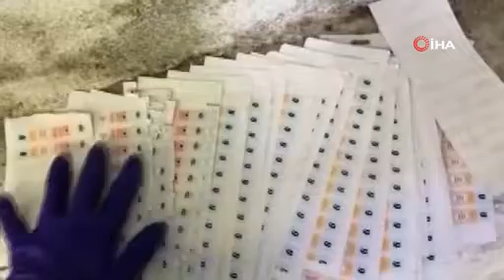Jandarma'dan sahte içki operasyonu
Arnavutköy'de sahte içki üretip piyasaya sürmeye hazırlanan şahıslara yönelik düzenlenen operasyon da, satışa hazır halde bulunan ve üzerine TAPDK etiketi yapıştırılmış çok sayıda sahte içki şişesi ele geçirdi. Şüpheliler adli makamlarca tutuklandı. Ekipler, sahte alkol imalatında, çevreye koku yayılmasın diye özel bir koku filtresi kullanıldığını tespit etti. Operasyon anı kameraya da yansıdı.